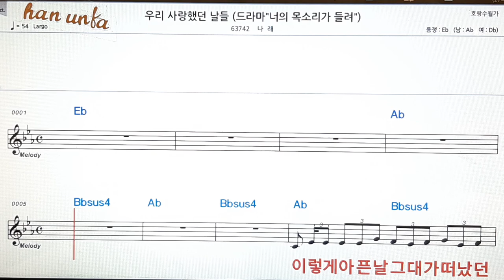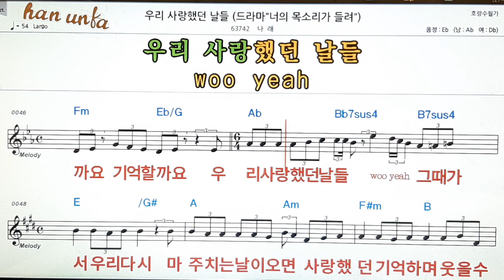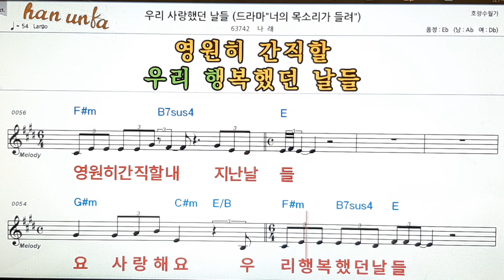우리 사랑 했던 날들/나래👍노래 반주, 코드 악보,가라오케💋Karaoke*Sheet Music*Chord*MR